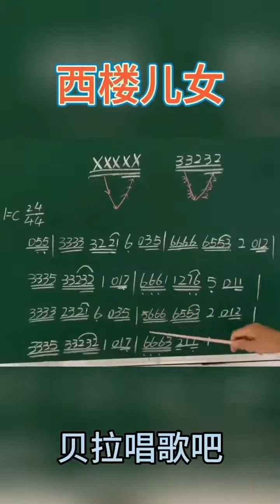五、西楼儿女-女声领唱简谱，“迷茫的人走在路上想家生活的碎让泪横过脸颊”